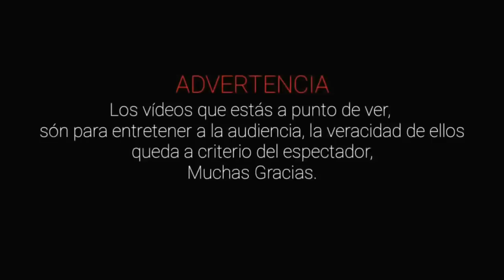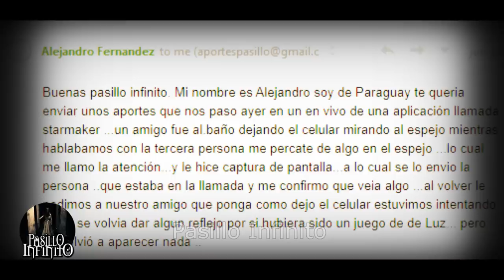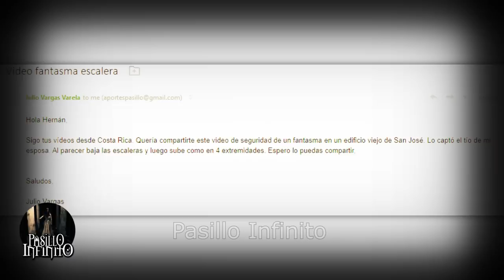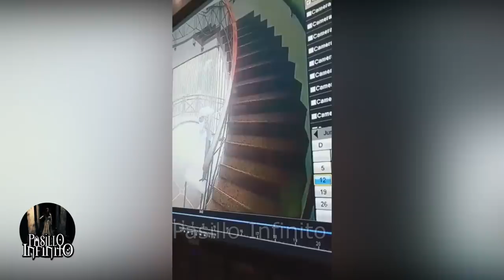FANTASMA REAL CAPTADO EN AUTO y mas Casos Paranormales l Pasillo Infinito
Te presentamos FANTASMA REAL CAPTADO EN AUTO y mas Casos Paranormalesque son aterradores.